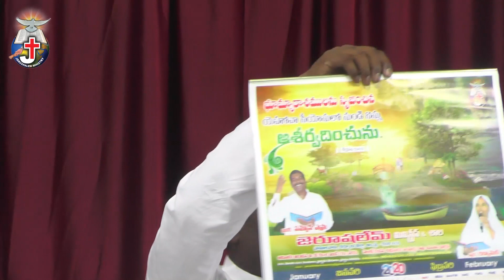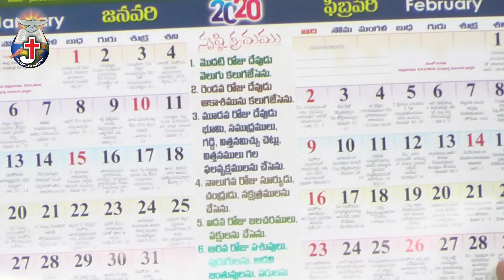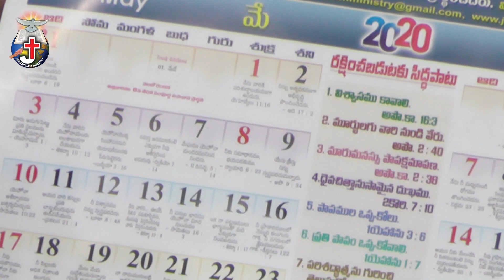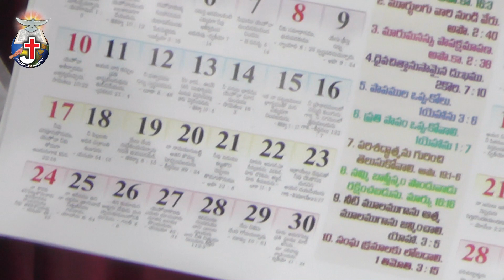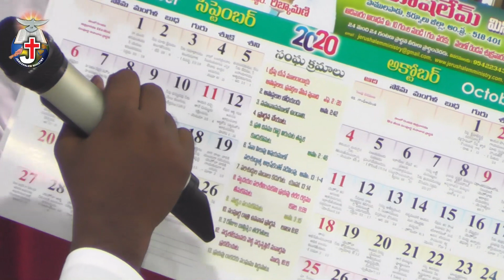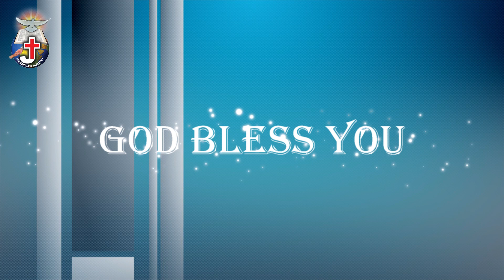2020 CALENDER FROM JERUSHALEM MINISTRY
PASTOR .SAMSON EPHRA
JERUSHALEM MINISTRY & SHALA
PAMULAPADU
KURNOOL DIST